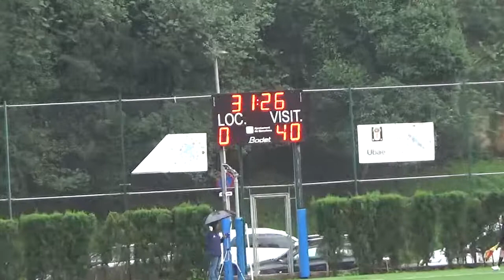CRSC S14 2018 10 20 Santcu Blau Vs BUC 1º Tº Liga FCR fase clasificatoria Grupo B